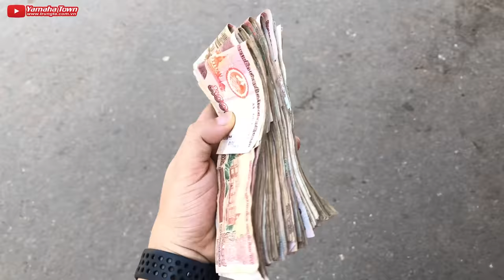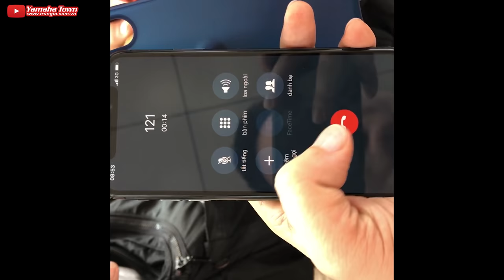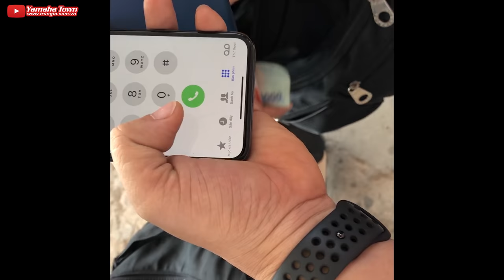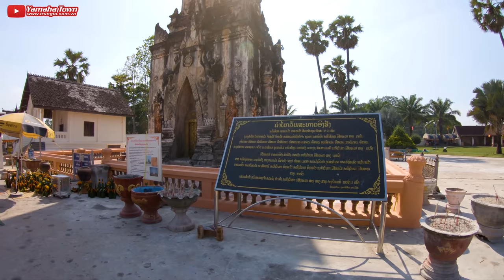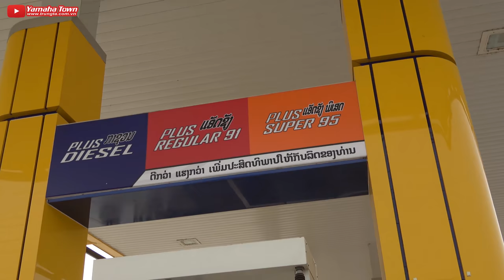DU LỊCH LÀO THÁI LAN GIÁ RẺ ▶ Cách chạy ô tô qua Savannakhet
Du lịch xuyên Lào Thái Lan giá rẻ tự túc theo đường bộ từ Việt Nam qua bằng ô tô hay xe máy cá nhân là một điều rất lý thú, quan trọng nhất là kinh phí rất thấp. Savanakhet là một trong những tỉnh có nhiều địa điểm du lịch tại xứ sở Triệu Voi. Du lịch Lào du khách có thể đến Savanakhet tham quan và thưởng ngoạn tại một số điểm đến hấp dẫn và ẩm thực khá lạ ở nơi đây.
NỘI DUNG TRẢI NGHIỆM:
0:00 Hướng dẫn đưa xe từ Việt Nam qua Lào, đổi tiền KIP và mua sim điện thoại.
3:52 Trải nghiệm và ngắm cảnh cung đường biên giới, tìm hiểu các thông tin cần phải nắm khi du lịch Lào.
11:00 Trải nghiệm ăn các món nướng: Gà, Cá, Chuột, Bọ Xít, Xôi..tại Phà Lan.
22:05 Ngã 3 đi Pakse hoặc lên Vientiane
24:02 Trải nghiệm Tháp Ing Hang, điểm nhấn của Savannakhet và tìm hiểu tục lệ Buộc chỉ cổ tay đặc trưng của Lào.
32:26: Dạo quanh trung tâm Savannakhet, bờ sông Mê Kong và tìm hiểu.
50:30 Trải nghiệm món Gà nướng Xôi nếp tại ngã ba Xê Nô.

Kênh chuyên cung cấp những thông tin nóng về các sự kiện, các show diễn của Ca sĩ hot nhất Việt Nam, sản phẩm của Yamaha, Du lịch trải nghiệm, Phượt cũng như hình ảnh đẹp khác...
Hãy Subcribre Youtube Yamaha Trung Tá và Tuấn Trung Tá để cùng theo dõi nhé!
(Vui lòng không sao chép video clip dưới mọi hình thức)